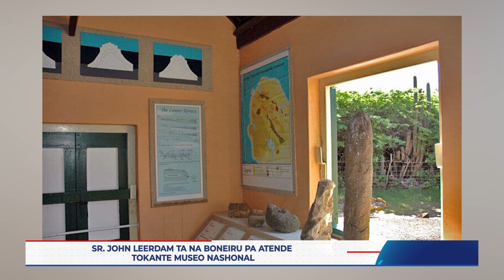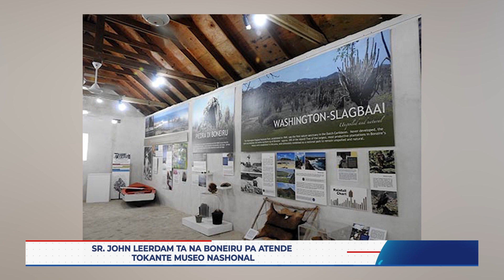SR. JOHN LEERDAM TA NA BONEIRU PA ATENDE TOKANTE MUSEO NASHONAL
Djamars 17 di yanuari 2023 sr. John leerdam ta na bonieru komo parti
di un delegashon pa atende ku un museo nashonal di sklabitud. Nos a
kobersa ku kordinador di e evento sr. Rudy domacasse kenda ta duna
mas detayes.